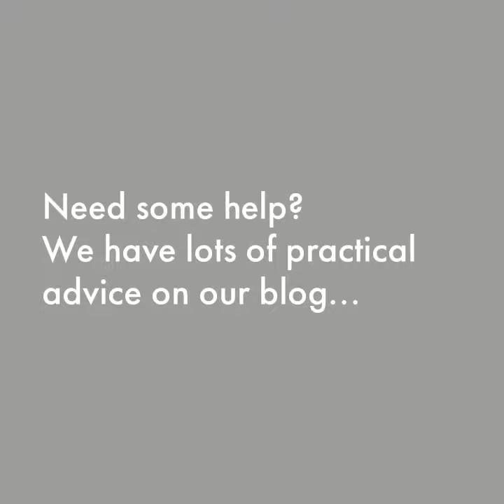Children and divorce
Some advice from Stowe Family Law about on how to help children through divorce and separation.